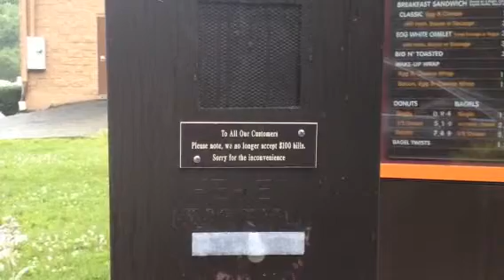Dunkin Donuts- 2014 Prank